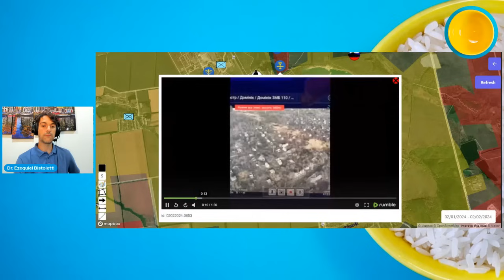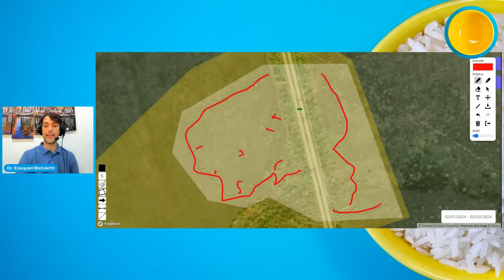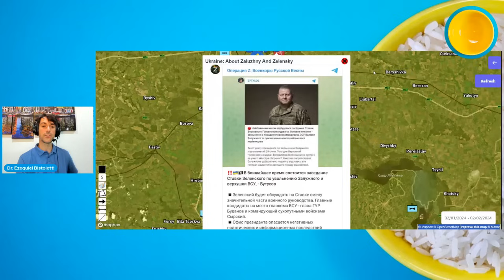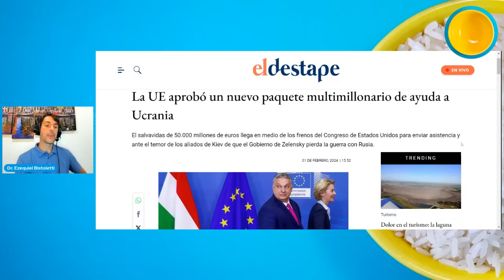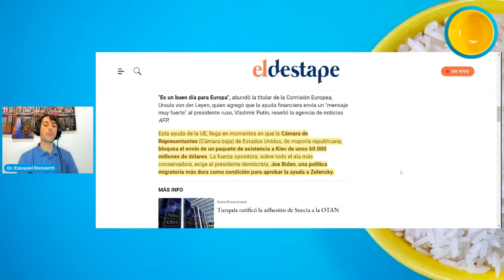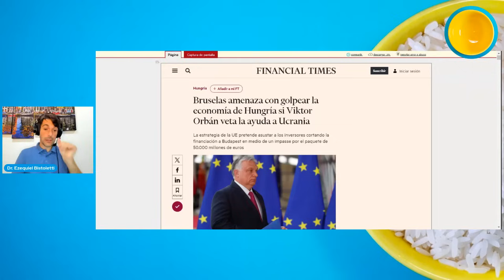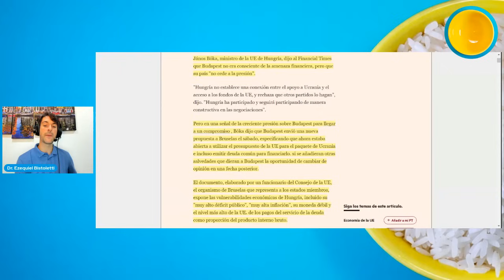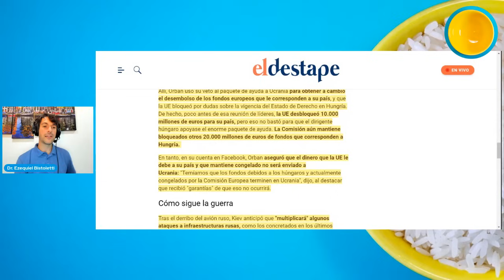¡ALIVIADO! La Unión Europea desembolsa 50.000 millones de euros para Zelenski - DMP VIVO 95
En esta transmisión realizamos un análisis de la decisión de la Unión Europea de desembolsar 50.000 millones de euros de ayuda para Ucrania.